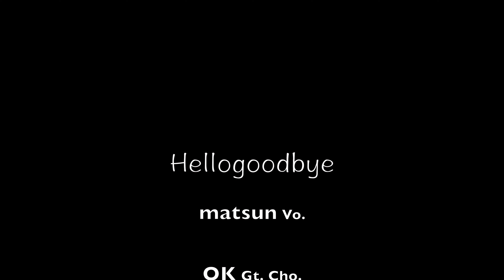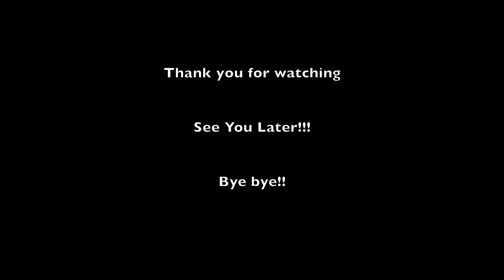ジュディアンドマリー『自転車』アコースティック JUDY AND MARY cover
ジュディアンドマリー 『自転車』アコースティック cover

『自転車』
作詞:YUKI、作曲:恩田快人

Hellogoodbye
Vo. matsun

Gt. ok

Ba.MIKI-T

※使用ギター 　Taylor 314ce

※使用ベース　Crews Maniac Sound PrecisionBassモデル
　使用弦　　ダダリオ　EXL170

秋田　バンド
仙台　バンド